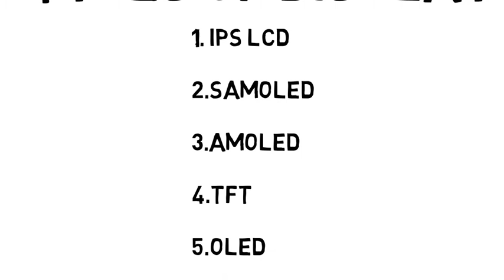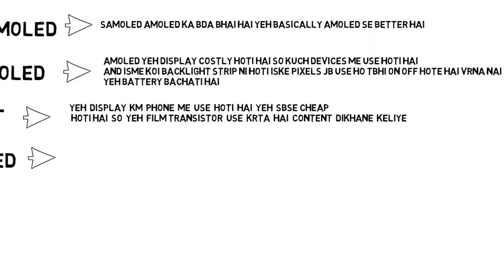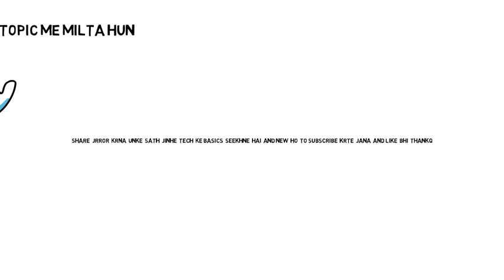What is Display ? / What are its types / Detailed explanation / Hindi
New video guys pls support more topics to be covered soon
Thanks...